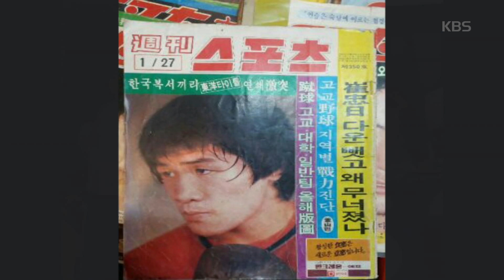아침마당 - “30년 우정은 노래를 타고~“ -설운도·이동준·황충재- 1.20170509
“30년 우정은 노래를 타고~“ -설운도·이동준·황충재- 1